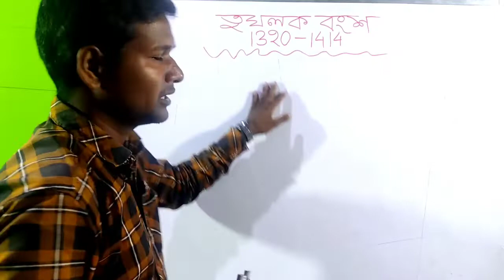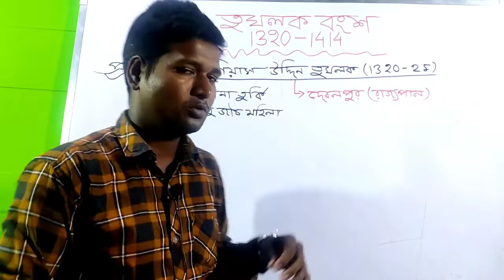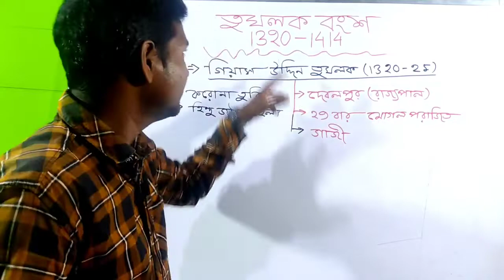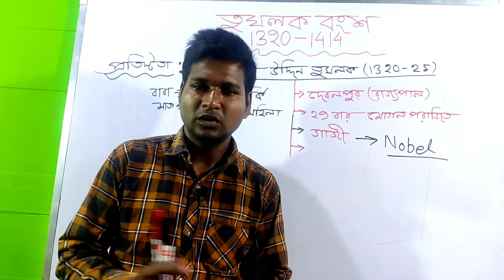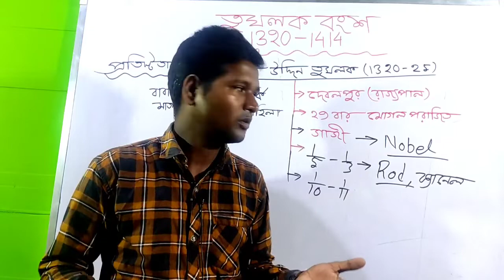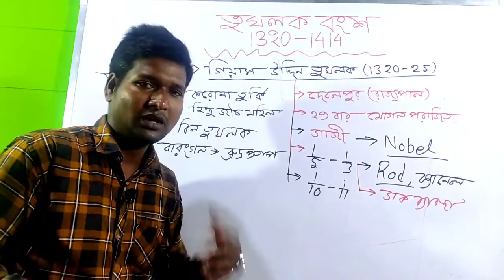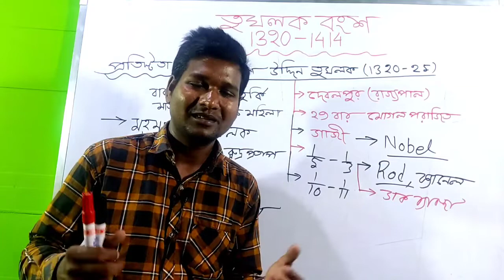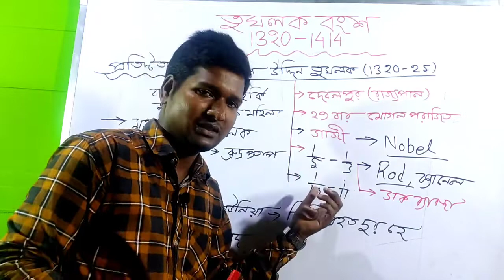BIOGRAPHY OF GYASUDDIN TUGLAK ।। TUGLAK DYNASTY।।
প্রত্যেকটা SUBJECT এর চ্যাপ্টার ধরে ধরে এখানে পড়ানো হয় ।।  এই ক্লাসটি UPSC সহ WBCS ও অন্যান্য যেকোনো পরীক্ষায় সাহায্য করবে।।

VIDEO DESCRIPTION:-
1. BIOLOGY_OF_GYASUDDIN_TUGLAK
2. Gyasuddintuglak
3. Gyasuddin tuglak in bengali
4. Gyasuddin tuglak tomb
5. ghiyasuddin tughlaq
6. ghiyasuddin tughlaq death
7. Tughlaq Dynasty
8. ghiyasuddin tughlaq history
9. ghiyasuddin tughlaq history in bengali
10. ghiyasuddin tughlaq by partha sir
11. ghiyasuddin tughlaq status
12. ghiyasuddin tughlaq reail name
13. ghiyasuddin tughlaq son
14. ghiyasuddin tughlaq Hindi
ghiyasuddin tughlaq for upsc
ghiyasuddin tughlaq for wbcs